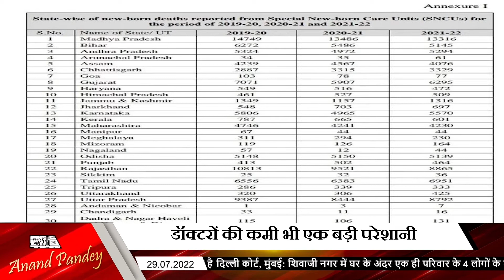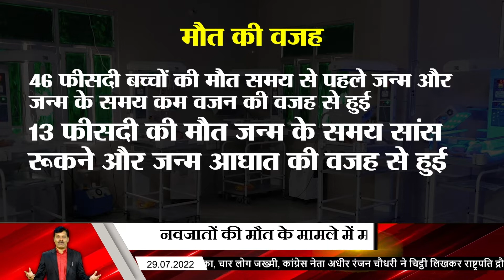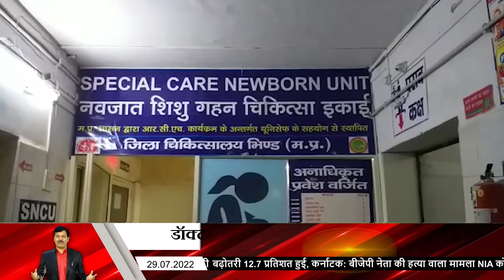BHOPAL: संसद में जवाब, SNCU में भर्ती बच्चों की मौत के मामले में एमपी देशभर में अव्वल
मप्र नवजात बच्चों की मौतों के मामले में फिर अव्वल... संसद में एक सवाल के जवाब में स्वास्थ्य मंत्री ने दिया जवाब... मप्र के सरकारी अस्पतालों में रोजाना 38 नवजात दम तोड़ रहे हैं और तीन सालों में 41 हजार बच्चों की मौत हो चुकी है..द सूत्र ने की पड़ताल आखिरकार भारी भरकम बजट के बाद भी क्यों नहीं सुधर रहे हालात ...

The Sootr
Atarangi Media house private limited
3, Indira Press Complex,